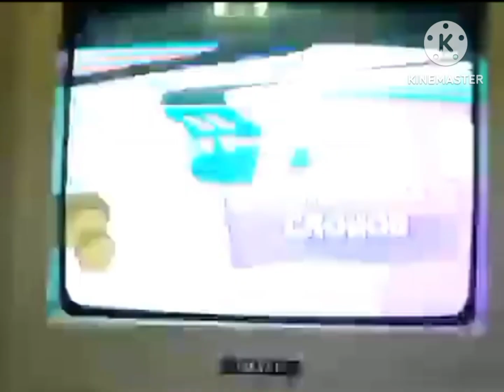(Реконструкция) С Кусочек Анонса Синяя Принцесса Слонов Карусель Зима 2012-13